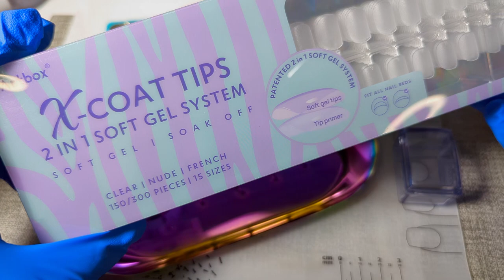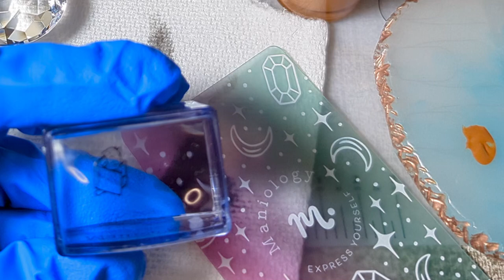Chill Nail Session Using Maniology January 2024 Mani X Me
I was sitting down to play with the new plates and polishes from the Maniology January 2024 Mani x Me Purrfect Prose subscription box and decided to record it so there wasn't any planning involved.

Maniology Polishes:
B170 Bam! White
B171 Straight Up Black
B200 Indikon (denim)
B265 Shibori (navy)
B353 Caramel (light amber brown)
B456 Candy Apple (red shimmer)
B463 Pumps (hot pink)
B502 Literary Classic (light grey)
B503 Catnap (caramel orange)

Maniology Plates:
MXM119
MXM120